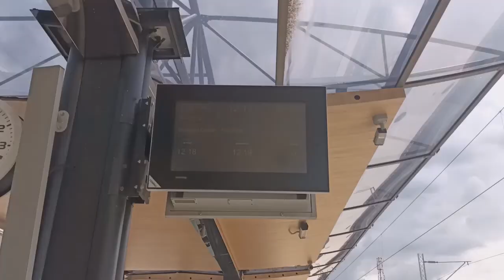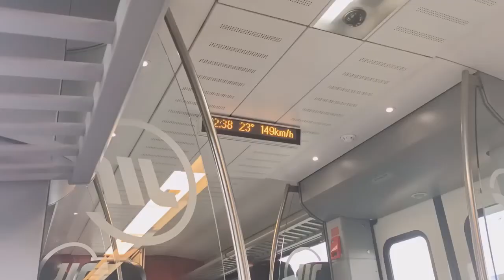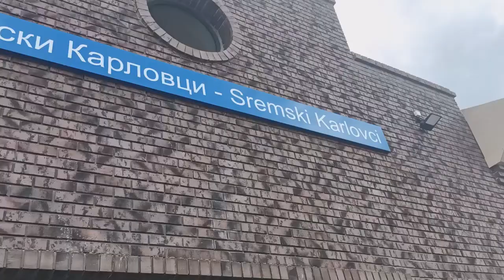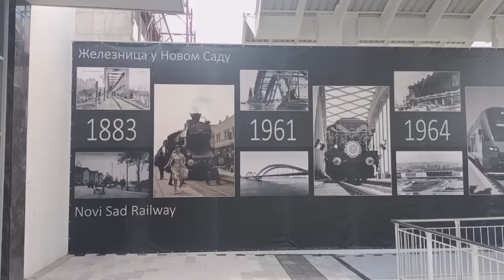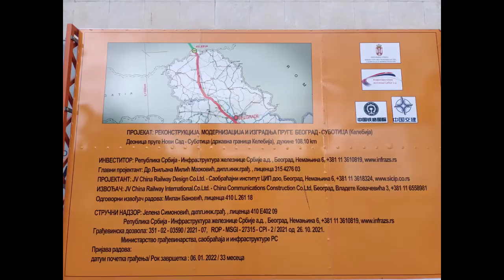Train trip from Novi Beograd to Sremski Karlovci and Novi Sad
The movie presents my train trip from the capital city of Serbia- Belgrade to the second-largest city in Serbia- Novi Sad. I traveled by the trains of Srbija Voz.
The first part shows the visit to Sremski Karlovci- a small, but cozy and beautiful town.